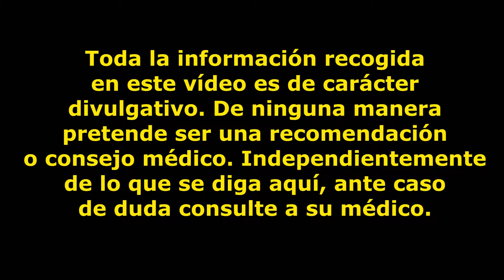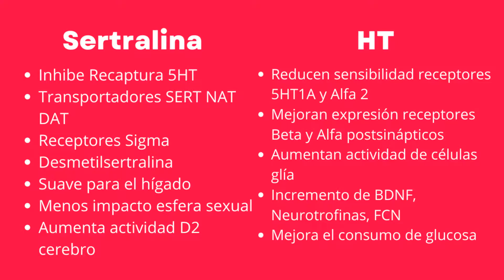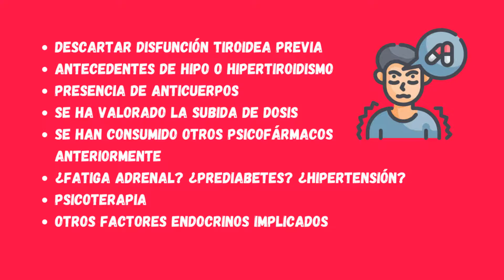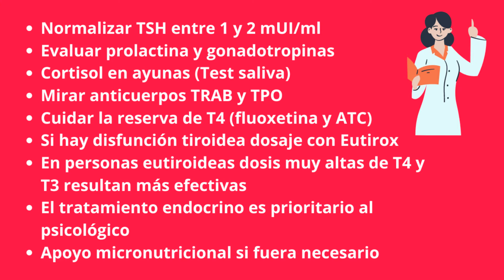Sertralina y Eutirox para la Depresión Rebelde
En este vídeo hablamos sobre el uso de Sertralina combinada con eutirox para el tratamiento de la depresión resistente. Los antidepresivos se pueden combinar con hormonas tiroideas para conseguir un mayor efecto.

Puedes apoyar el canal aquí abajo
Mis libros:
10 Trucos para quemar grasa Rápidamente nunca revelados